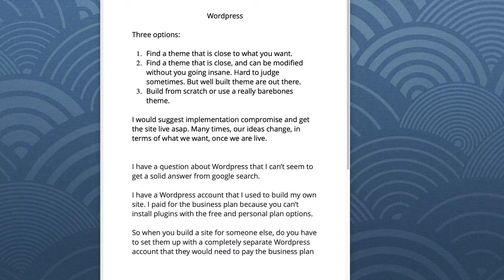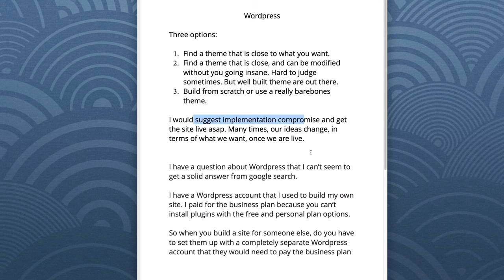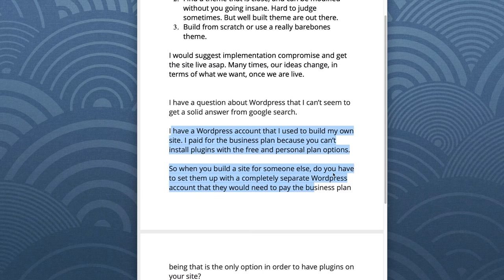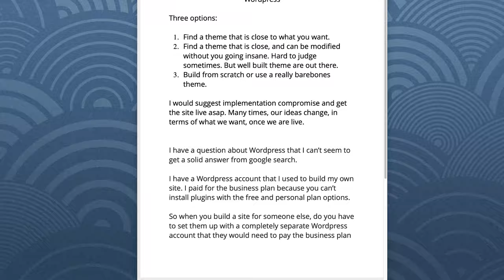Building a Blog site ... should you use Wordpress? Live with Stef!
There are so many solutions out there when it comes to building an information heavy blog-like website. Should you use Wordpress? Do you use a premade theme? Or do you build a theme from scratch? How about Wix, Squarspace ... and other web builders?

... We chat about that!

Two cool books for programmers and people new to code:

Refactoring: Improving the Design of Existing Code - for intermediate level programmers:

My book! Web Design Start Here - for total beginners:

Thanks!
Stef